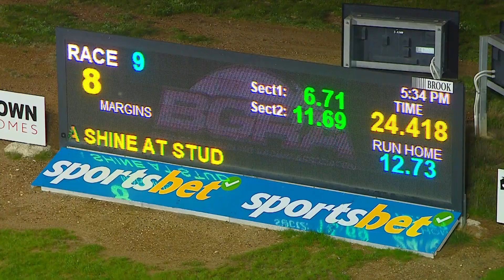BEN WED 14 JUN 23 R9